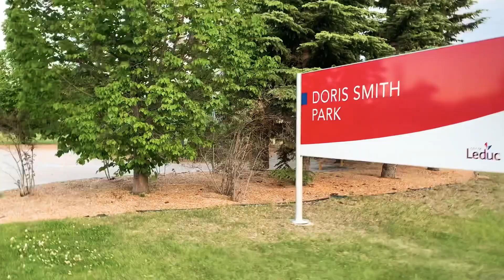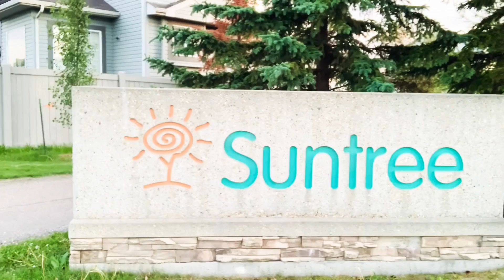Visiting park and farm with hugot kung may huhugutin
Watch till the end —-kasi lumitaw na ang buwan na may araw pa!